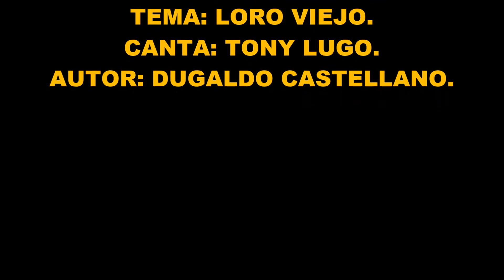LOS AMPERS/ LORO VIEJO.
Agrupación de Ciudad Ojeda. Lagunillas. Zulia Los ampers canta Tony Lugo tema loro viejo.